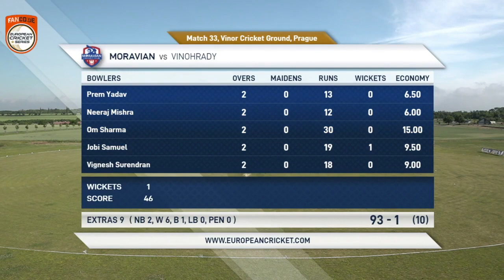Match 33 - MCC vs VCC | Highlights | FanCode ECS , Czech Republic 2022 Day 9 | ECS22.273